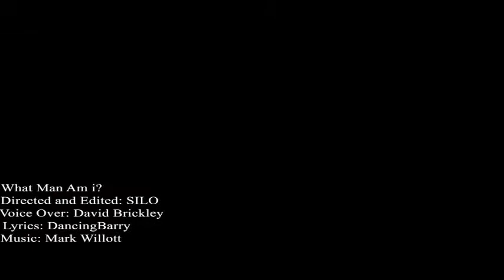SILO and What Is Lakers Present: What Man Am I?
DancingBarry from "LakersGround.net" Collaborates with SILO and David Brickley of "WhatIsLakers.com" to create a poetic video. Featuring the writing skills of DancingBarry, editing of SILO and Voice Over work of David Brickley takes you on a series of historic events, bottled emotions with flashbacks of classic moments.

The facebook fan page

is a brand new laker website based all around the content that WE and YOU provide. The center of all that is laker content, everything from videos, wallpapers, music, anything and everything. WhatIsLakers will be the location of exclusive content by Flo'z, Tyson Beck, David Brickley and myself. What Is Lakers? You tell us!